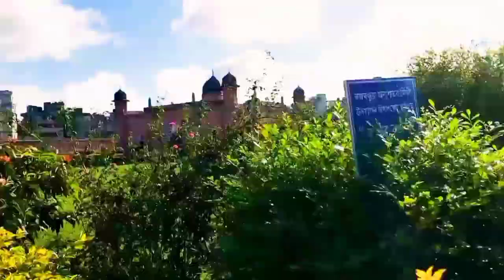My First Vlogs🔥|My First Park Vlogs ♥️!myfirstvlog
Hello guys, I am Âshîsh Swaraj ,this is my first vlog here .I'm just starting my youtube journey today with this vlog.
 Dosto ye mere life ka first vlog hai agar koi mistake ho jaye to apne Bhai ko maaf karna ...  Aaj Mai aapne Software class aaya hua .aur aap logon ko ek chota sa video clips dekha raha hu...🙏🙏🙏🙏🙏🙏🙏🙏🙏🙏🙏🙏🙏🙏🙏🙏🙏🙏🙏🙏🙏🙏🙏🙏🙏🙏🙏

Your Queries👉🏻✌️👉🏻.
my first vlog today my first vlog viral video
My first blog viral on youtube my first vlog on youtube
my first video viral on youtube
my first video viral kaise kare my first vlog viral kaise kare
my first blog viral on youtube
my first blog viral in youtube
my first vlog viral in Hindi
Vlog video viral kaise kare 2022
Vlog video viral kaise karen
First vlog video viral
Shankar vlogs viral video My first vlog viral kaise karen
My firsy blog viral kaise kare
My first vlog kaise banaen My first blog viral kaise kare
My first vlog viral kaise kare 2022 My first blog viral kaise kare
My first vlog search me kaise laye My first vlog viral kaise karen
My first vlog viral kaise karen My first vlog viral kaise kare 2022
My first vlog viral kaise hua My first vlog viral kaise
My first vlog viral kaise kare sourav joshi vlogs My first vlog viral kaise kare elvish yadav vlogs
My first vlog viral kaise kare mr indian heacker vlogs
My first vlog viral kaise hota he
My first vlog
first vlog viral kaise hota he

Swaraj Vlogs
Plz support😘

Plz🙏🙏♥️

Plz🙏🙏🙏♥️